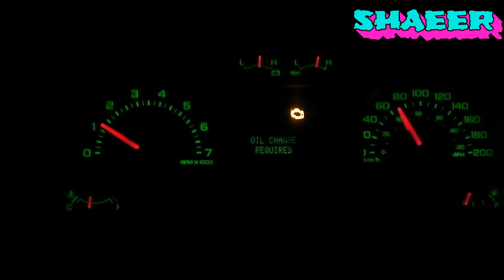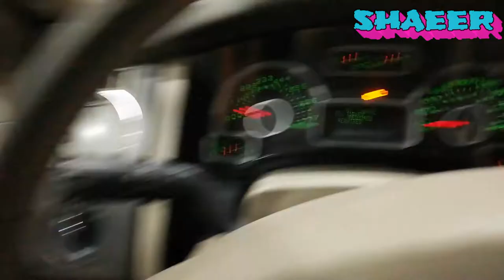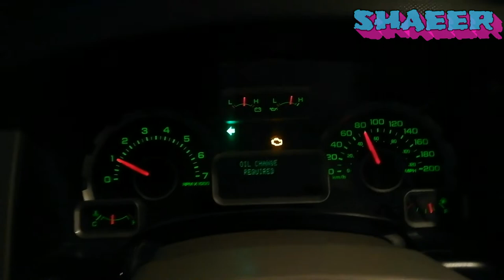LIFE IN DESERT SAUDIARABIA [HINDI] WEEKEND |DAILY SHAEER VLOG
THANKS.